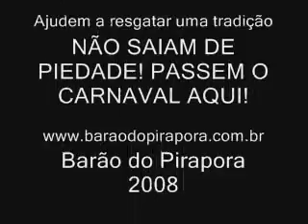Bloco Paletó Vermeio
Resgate do carnaval de rua de Piedade-SP, e uma campanha para que os piedadenses não viajem no carnaval, para incentivar o resgate na cidade. Bloco criado por músicos, intelectuais,artistas e boêmios de plantão de Piedade. Saída dia 02 e 04 de Fevereiro.